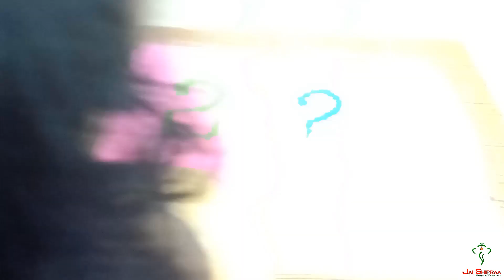New Year kolam by 4 years old girl.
New-year kolam by 4 years old girl Thrishica. Happy  New-year  to all.